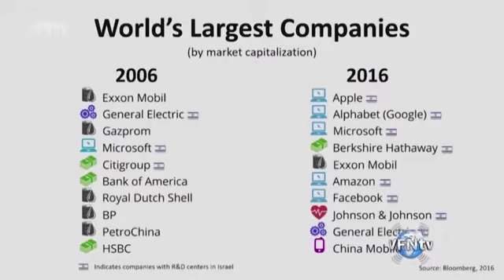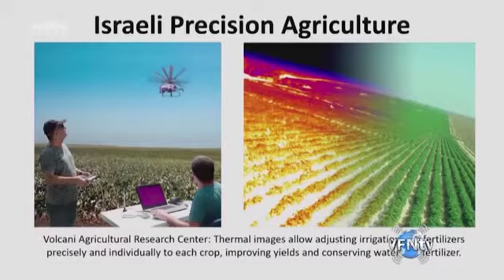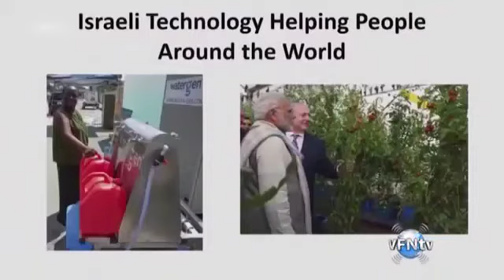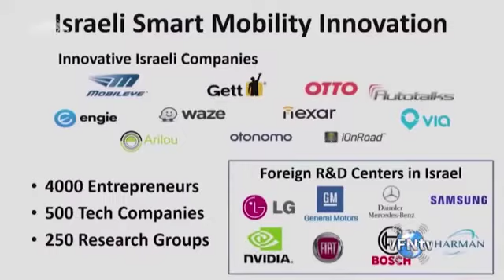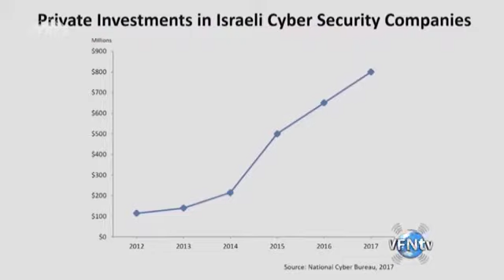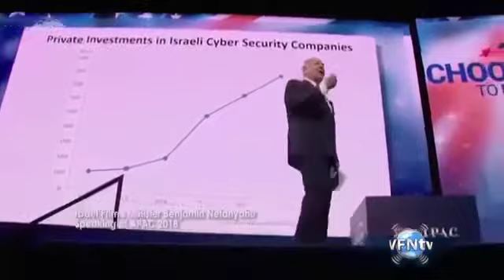Netanyahu APAC 2018 speech